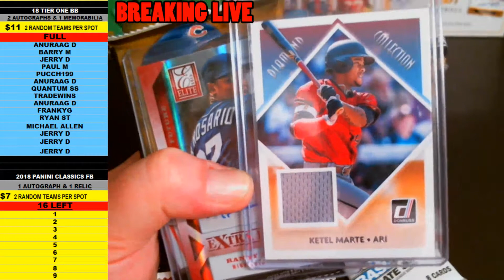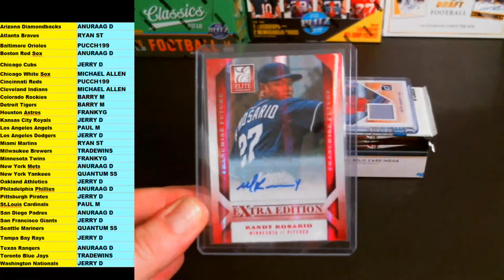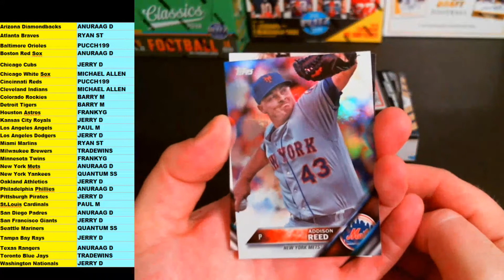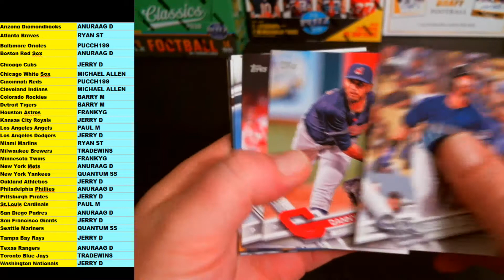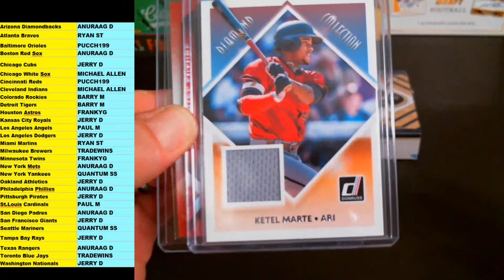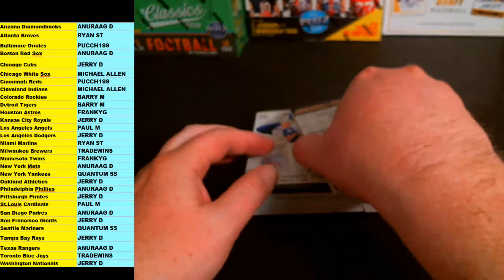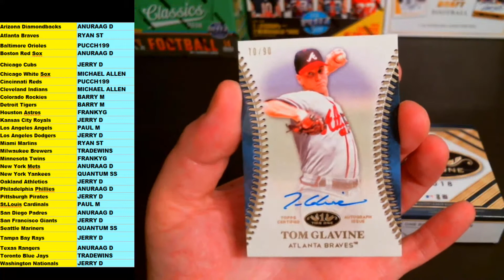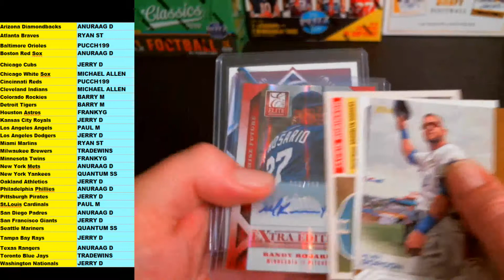2018 TIER ONE BASEBALL - 1 BOX BREAK - 2 RANDOM TEAMS PER SPOT 102